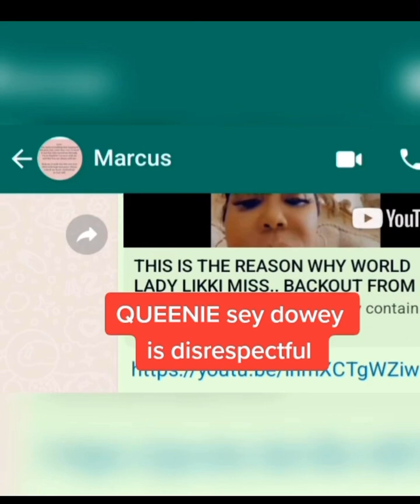Duwey is disrespectful